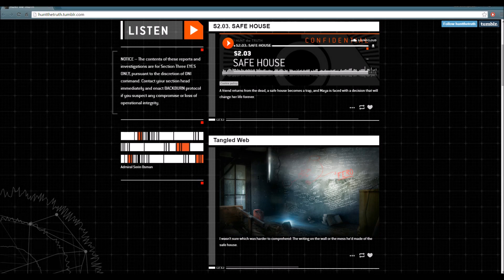Halo 5: Guardians - HuntTheTruth Season 2 - Ep. 03 - Safe House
A friend returns from the dead, a safe house becomes a trap, and Maya is faced with a decision that will change her life forever.